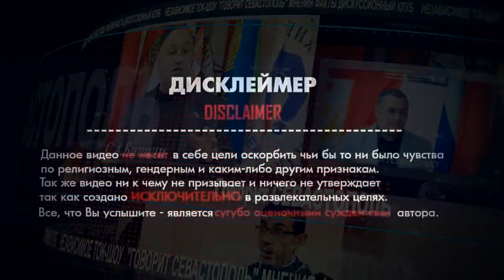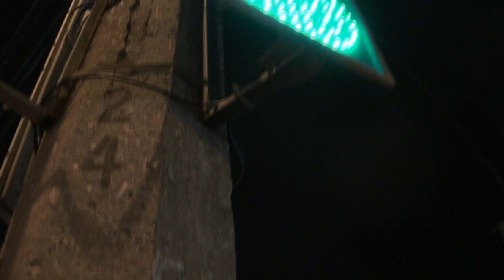Внимание! Будьте осторожны и смотрите по сторонам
СергейБинали
о чём говорят у Бинали